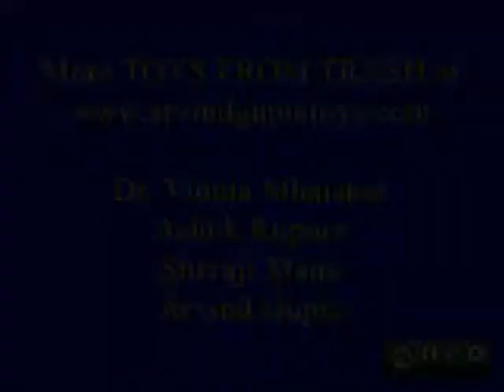Magical Flip Flop | Gujarati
You will need a stiff paper square 15-cm on the end. Fold a PLUS sign on one side. Then invert the paper and fold a MULTIPLICATION sign on the other side. Then squash the model to make a water bomb base. Bisect one of the acute angles. Crease well and lift up to locate a pocket. Tuck the left hand flap in this pocket. Once again open and squash the model. Now lift the top layer from the right and fold it to the left side. Crease well. Repeat the same from the other side. Hold the model with both hands. On opening and closing the model it will magically flip-flop from the left to the right. This work was supported by IUCAA and Tata Trust. This film was made by Ashok Rupner TATA Trust: Education is one of the key focus areas for Tata Trusts, aiming towards enabling access of quality education to the underprivileged population in India. To facilitate quality in teaching and learning of Science education through workshops, capacity building and resource creation, Tata Trusts have been supporting Muktangan Vigyan Shodhika (MVS), IUCAA's Children’s Science Centre, since inception. To know more about other initiatives of Tata Trusts, please